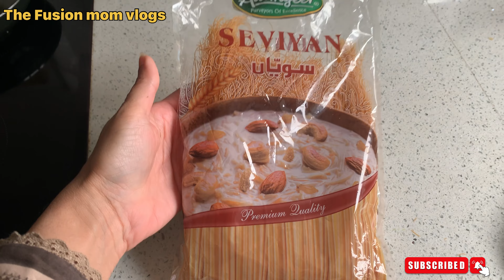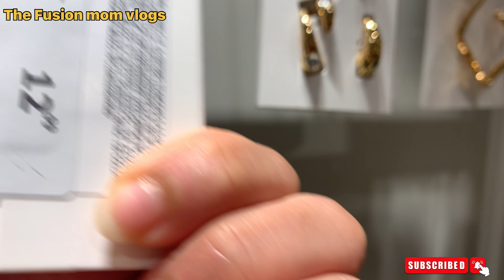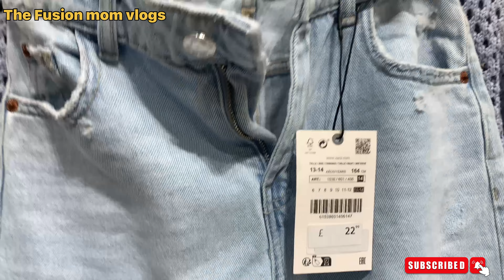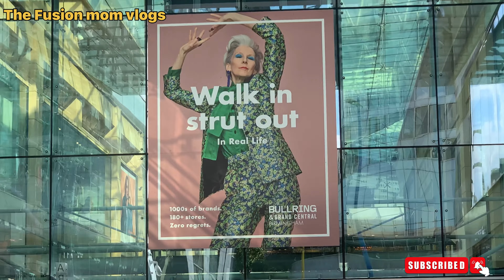Bari mushkil say jaan chura k nikli hon aaj😊